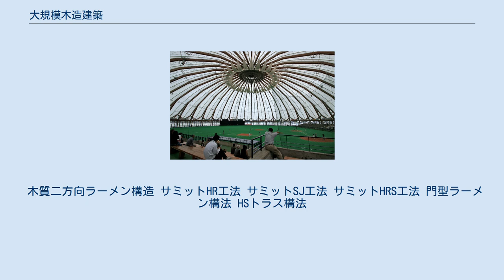大規模木造建築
出雲ドームは日本初の木造ドームである 大規模木造建築物（だいきぼもくぞうけんちくぶつ）とは、建築基準法6条1項2号と3号に定める大規模建築物の一種である。
 具体的には、木造の建築物で次の要件のどれか1つを満たすもの。
省略して大規模木造とも呼ばれる。
 高さが13ｍを超える 軒高が9ｍを超える 階数が3以上 延べ面積が500平方メートルを超える 天然の木材を大規模な建築物の主要構造部分に使用するには複数の問題が存在する。
 大規模な木造建築では、鉄やコンクリートと同様に正確な構造計算・強度計算が必要となるが、天然の木材は材料として均一でないため、計算が難しい。
 天然の木材の性能はそれぞれ異なるため、構造材としての性能を破壊せず正確に測定するのは難しい。
 上記の問題を「工学的な手法によって強度性能を保証する工程を経た木質建材、「エンジニアリングウッド」を用いて解消し、適切な構造計算・強度計算を可能にする。
エンジニアリングウッドにより天然の木材では実現できなかった精度と品質で自由度の高い設計が可能になった。
ただし国産材（建築地の地域材）を利用する場合、構造用集成材を製造できるメーカーが限られ、輸送および製造コストが非常に高くつくため、補助金利用が可能な場合に限られる。
 今後は、北米で開発されたクロス・ラミネーティッド・ティンバー（CLT）大規模木造建築への導入が期待されており、そのための法整備（JAS制定）が進み、実際の大判パネルも国内で開発され、少しずつ利用も始まっている。
 材料の知識がありかつ木質系の構造計算ができる設計士が非常に少ないことが課題である。
 （図面の通りの強度の材料を地域材で揃えることが困難であったり、コストが高くつく、など。） 大規模木造建築物の工法は複数存在し、建物の規模や特性に応じて工法を選択する。
 木質二方向ラーメン構造 サミットHR工法 サミットSJ工法 サミットHRS工法 門型ラーメン構法 HSトラス構法